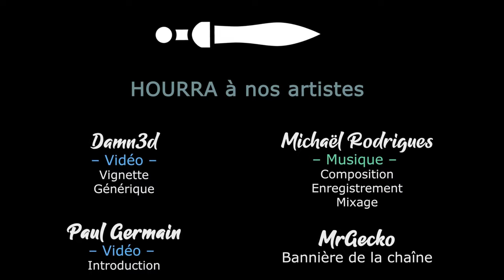BANISHERS GHOSTS OF NEW EDEN - EP12 - On trouve Siridean [FR]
- Ardarin
- Broudaff
- Glentharil
- Le Baron d'Onyx
- Mallevin
- Mangazore
- Mazamara
- Zmoi6